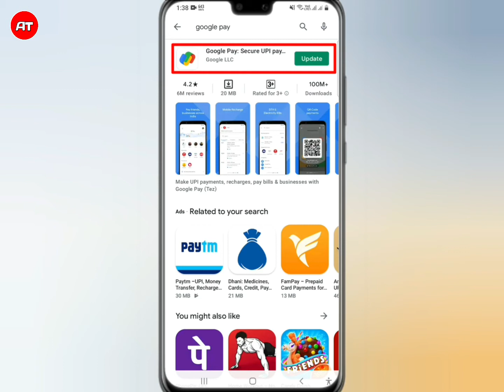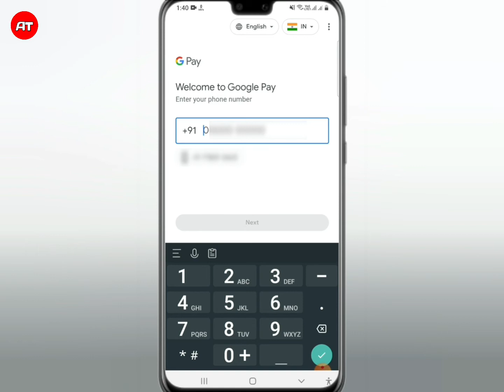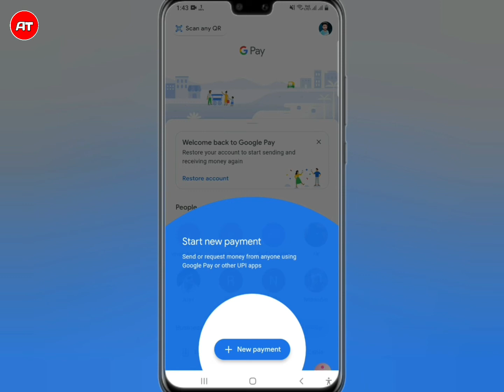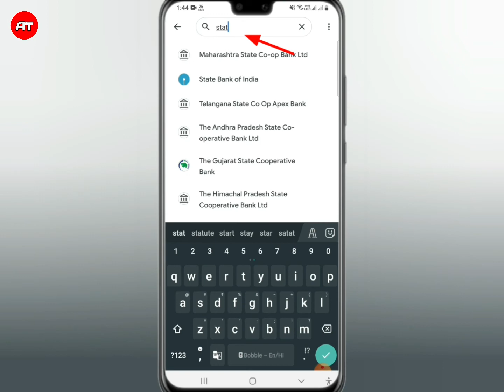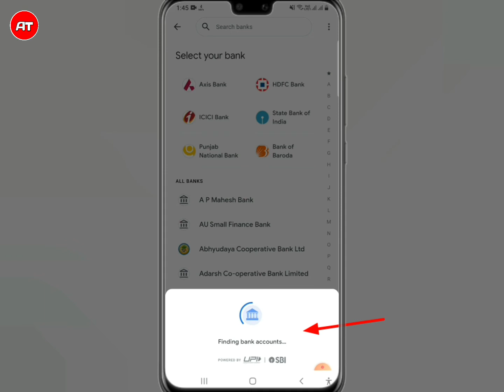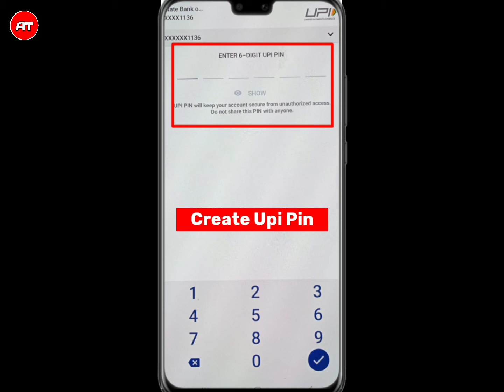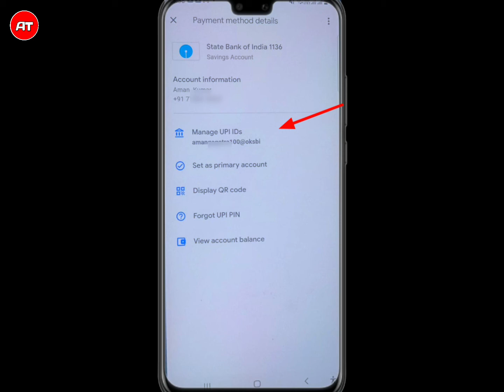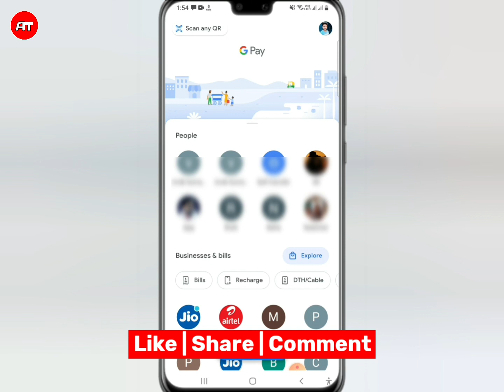Google Pay Account Kaise Banaye | How to Create Google Account 2021 (New Method)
Google Pay Account Kaise Banaye | How to Create Google Account 2021 (New Method) ‎@Aman Techs

Dosto,iss Video mein meine apko btaya hai Google pay (Gpay) par aap kaise apna account bna sakte hain ( Simple steps).Umeed hai video apko pasand ayegi.

Solve Queries :- Keywords
 1. google pay account kaise banaye
 2. google pay account kaise banaen
 3. google pay me account kaise banaye
 4. how to create google pay account
 5. how to create new google pay account
 6. google pay account Kaise banaye bank account
 7. google pay account kaise banaye 2021
 8. google pay par account kaise banaye
 9. google pay new account kaise banaen
10. how to create google pay account 2021
11. Aman Techs
12. Google pay account kaise banaye new
13. Google pay account kaise banaye 2021